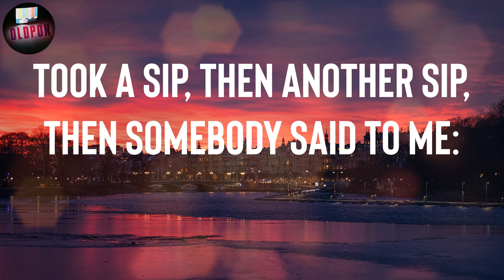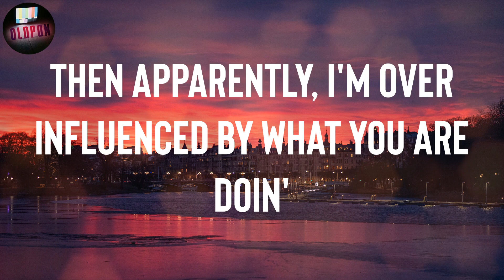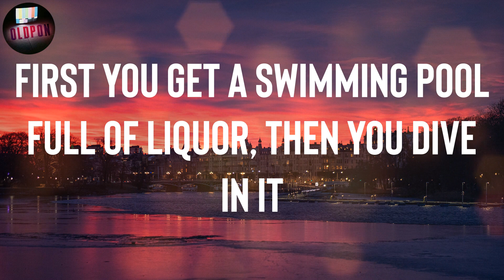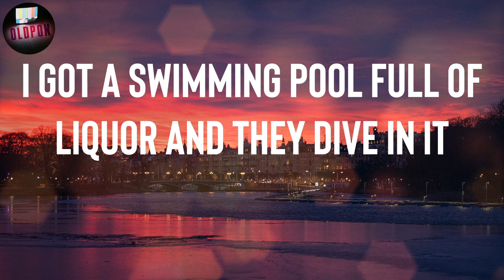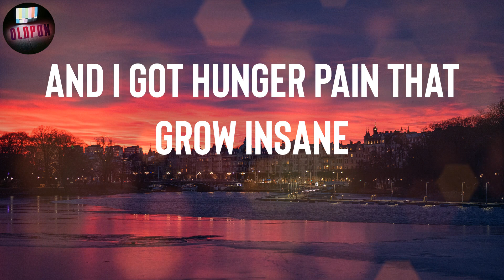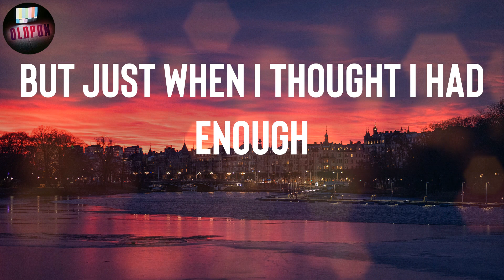Kendrick Lamar "Swimming Pools- Extended Version" Lyrics